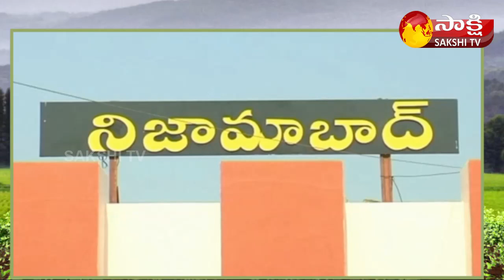Turmeric Farming | Turmeric Crop Cultivation | Armur Farmer Success Story | Sakshi TV Sagubadi